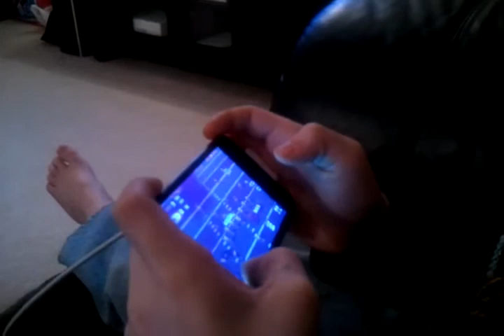James playing madden on his ipod.